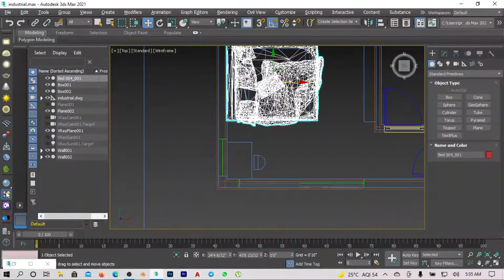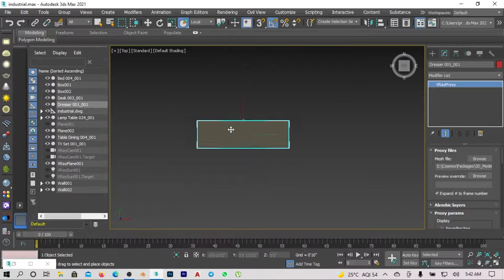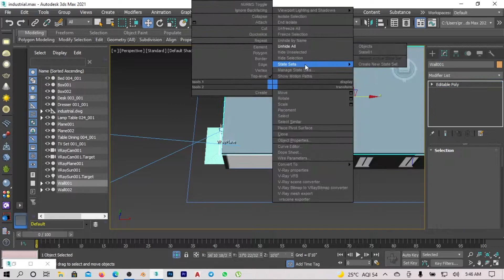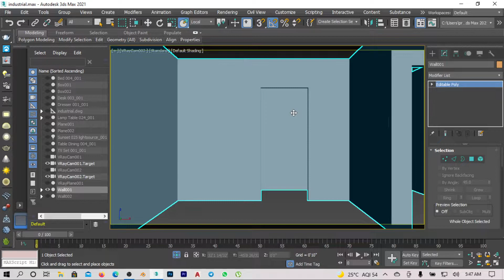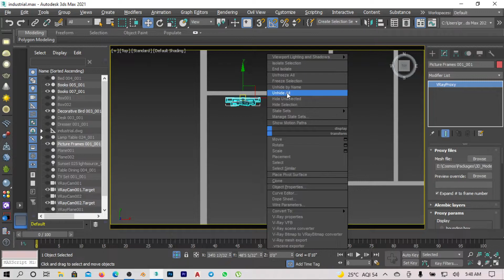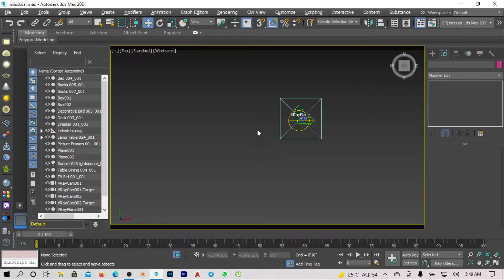Render this using COSMOS only | V-Ray 5.2 Next | NO 3Ds Max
Trying to create entire Interior scene without 3ds max.
I've created this bedroom using Cosmos, No external model used.

Contact personally on insta to get the project file including models, textures, and render setting details Cheers!